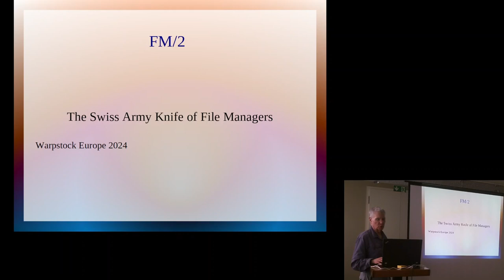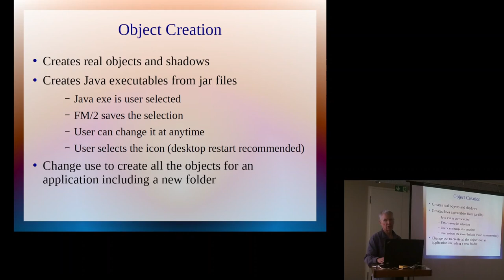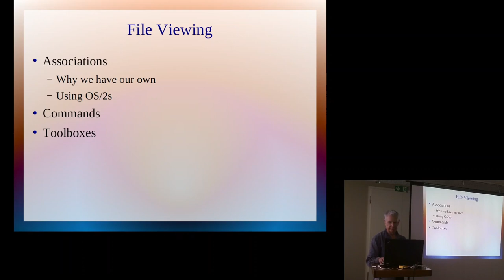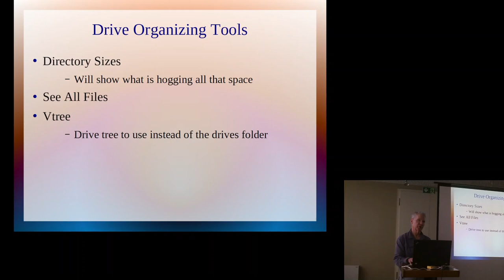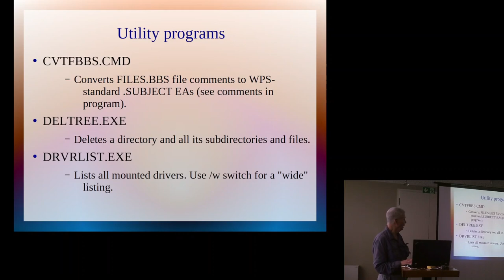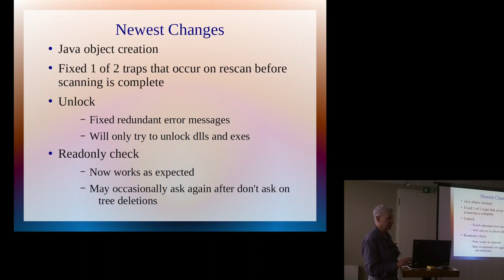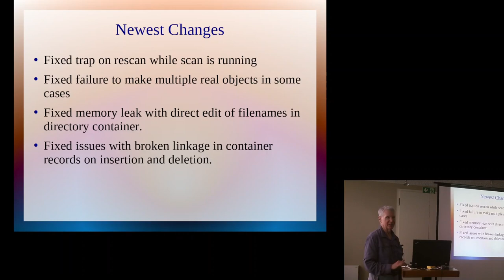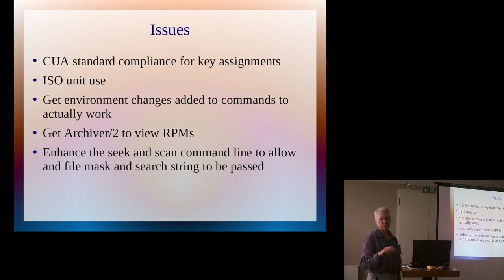FM/2 Update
Gregg Young gives an update on the latest version of the FM/2 file manager for OS/2.